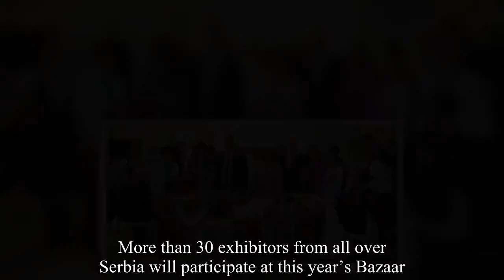Crown Prince Couple of Serbia open Christmas Bazaar-Royal News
Their Royal Highnesses Crown Prince Alexander and Crown Princess Katherine of Serbia held their annual Christmas Charity Bazaar last week.  The Crown Prince and Crown Princess officially opened the charity event together, which raised money in support of refugee women from Former Yugoslav republics, Middle East and North-East Asia, socially vulnerable women, and children with special needs. The foundation of Crown Princess Katherine has organised the charity Christmas and Easter Bazaar for many years.  All of them with the aim of helping displaced people, refugees and socially vulnerable people in Serbia.  The opening of the Charity Bazaar was also attended by Princess Maria da Gloria of Orleans and Bragança, Duchess of Segorbe, as well as Princess Anne of France.  Also, representatives of the diplomatic corps and members of the Advisory of the Serbian Crown attended. Her Royal Highness Crown Princess Kathrine said during the opening:.“I am very glad to greet you at the Christmas Bazaar.  You have the opportunity to enjoy the wonderful handicrafts made by these creative women and their associations.  Dear ladies, you are brave, because you support your families with your hands. Your skills and creativity are enriching both your and our everyday life. ”.Crown Princess Katherine and her Foundation have been organising Charity Christmas and Easter Bazaars for many years to help displaced persons, refugees and socially vulnerable people who support their families by selling these beautiful handicrafts.  More than 30 exhibitors from all over Serbia will participate at this year’s Bazaar. The Serbian royal couple has, for many years, been working to improve the situation of people who have a difficult time.  The couple were in London at the start of February for another fundraiser. On that occasion, they participated in a charity cocktail and auction at the University Women’s Club in London to raise funds and awareness for the treatment of children with disabilities in Serbia.  They also participated in a charity event in London in March; then, to raise money for a new ambulance to a Serbian hospital. In 1993, Her Royal Highness Crown Princess Katherine founded the Lifeline Humanitarian Organisation which currently has offices in Chicago, New York, Toronto, London and Athens.  This organisation, together with the HRH Crown Princess Katherine Foundation, works to collect money for medical equipment that has been delivered to numerous hospitals in Serbia.